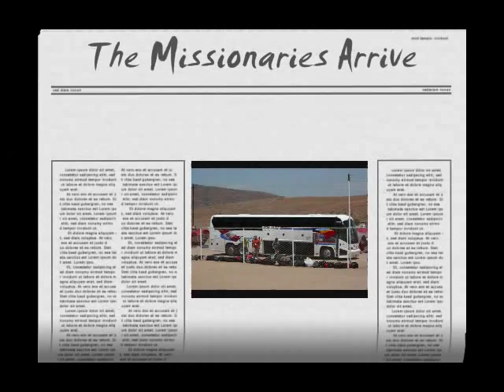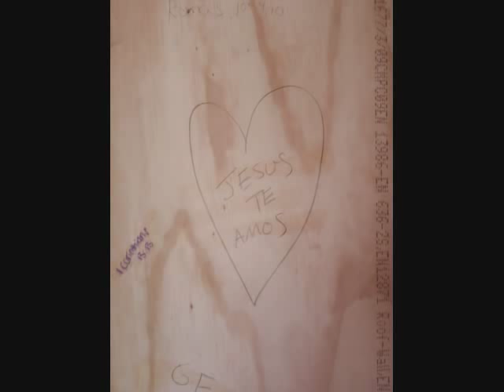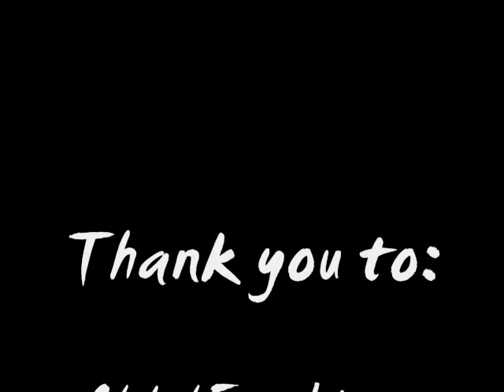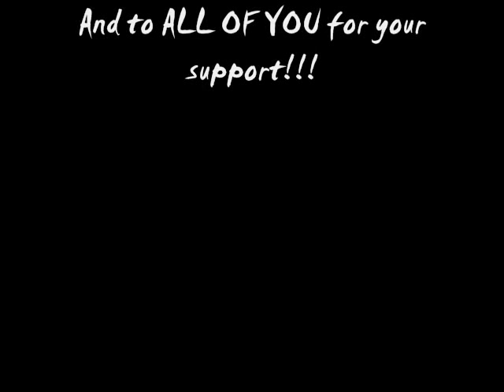Global Expeditions Baja Missions Trip 2010